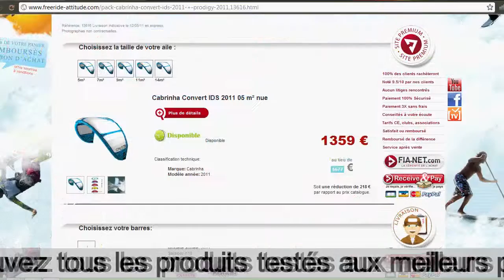Test Fone Bandit 5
Test Fone Bandit 5 à Maurice par freeride-attitude.com